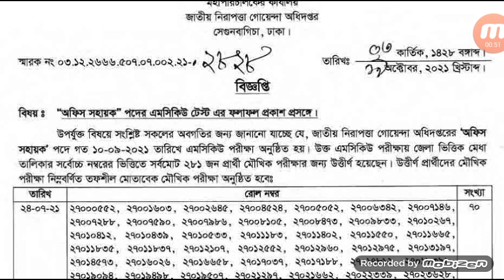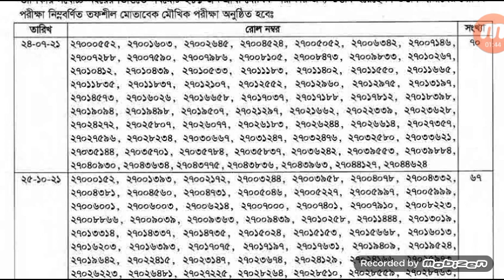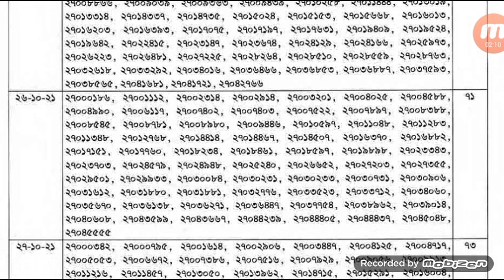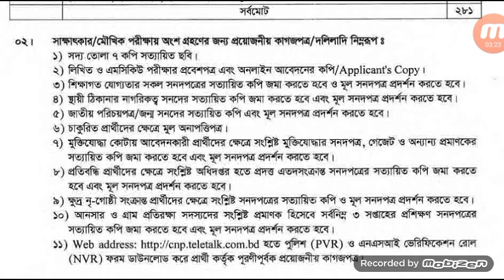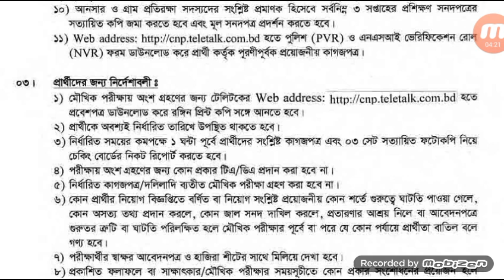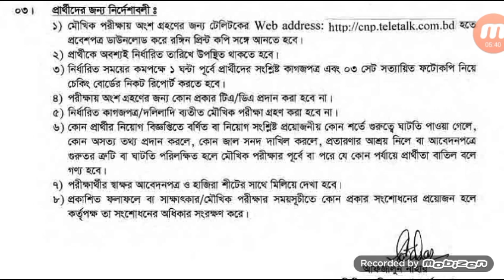NSI / CNP এর অফিস সহায়ক পদের MCQ পরীক্ষার ফলাফল ও মৌখিক পরীক্ষার সময়সূচী | NSI/CNP Job Exam Result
NSI/CNP er Office Sohayok Poder MCQ Porikkhar Pholaphol o Moukhik Porikkhar Somoyshuchi Prokash | Exam Notice | পরীক্ষার সময়সূচি  | Job Exam Notice | চাকরির পরীক্ষার সময়সূচি প্রকাশ | Job Circular | নিয়োগ বিজ্ঞপ্তি | সরকারি চাকরি | Sorkari Chakri | সরকারি চাকরির নিয়োগ বিজ্ঞপ্তি | Sorkari Chakrir Niyog Biggopti | সরকারি চাকরির নিয়োগ বিজ্ঞপ্তি ২০২১ | Sorkari Chakrir Niyog Biggopti 2021 | চাকরির নিয়োগ বিজ্ঞপ্তি | Chakrir Niyog Biggopti | চাকরির নিয়োগ বিজ্ঞপ্তি ২০২১ |

NSI / CNP এর অফিস সহায়ক পদের MCQ পরীক্ষার ফলাফল ও মৌখিক পরীক্ষার সময়সূচী - ২৭/১১
পরীক্ষার তারিখঃ ২৪-২৭ অক্টোবর ২০২১